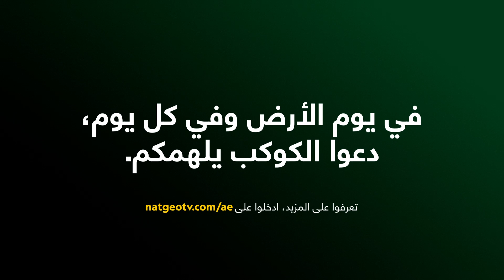ديريك جوبير و بيفرلي جوبير | أبطال الحفاظ على البيئة | ناشونال جيوغرافيك أبوظبي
بيفيرلي و ديريك جوبير/ الولايات المتحدة الأمريكية
تتعرض القطط الكبيرة الموجودة في الحياة البرية لعمليات مستمرة من الصيد الجائر وهو الأمر الذي أدى إلى تراجع أعدادها بشكل كبير، لذا أطلق كلًا من ديريك وبيفرلي جوبير وهُما من علماء حماية البيئة مُبادرة القطط الكبيرة للمساعدة في إنقاذ القطط الكبيرة من خطر الانقراض.